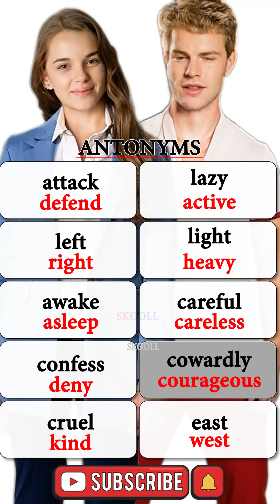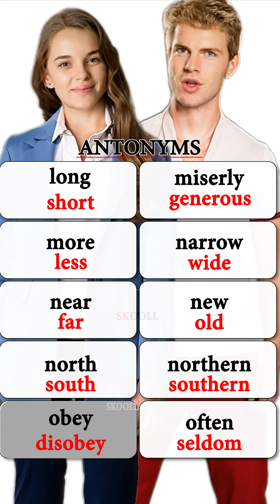100 Most Useful Antonyms and Opposites in English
Here is a list of most common opposite words in English.